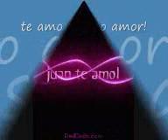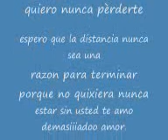nany y Drowenztar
amor te amo mucho